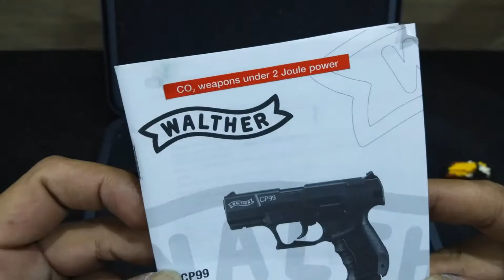Walther CP99 Airgun 1.77 cal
Airsoft Glockhornbill082
Airsorft toys, bb gun,气枪玩具，军用品,生存游戏,Survival Game,Tatical gear